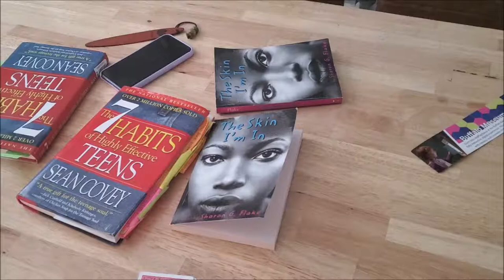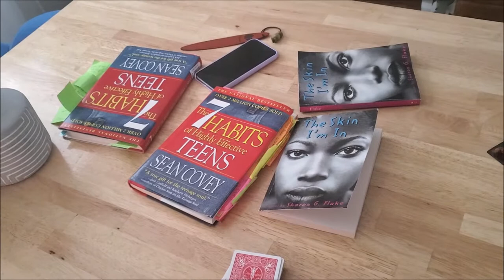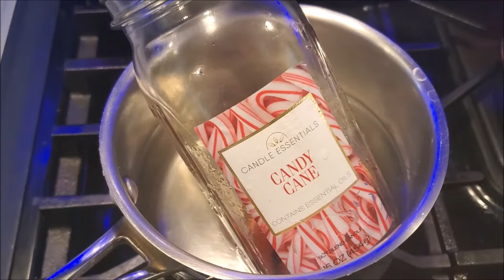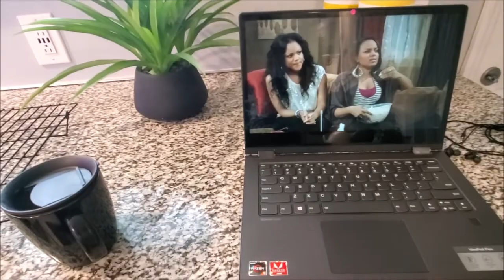Clean and Bake With Me Morrning Satisfying and relaxing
Hey My Gataz I wanted go back waaay back!! Back into time lol enjoy this throw back and pay close attention to the things u see!!

BUFFALO NY,14215

Please go support both of my prince's channel's